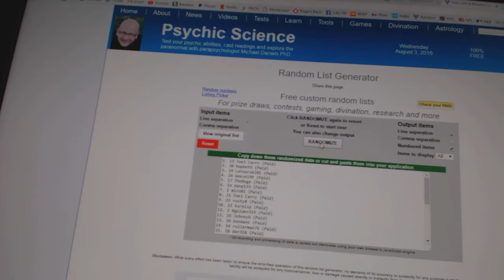C&C #6279 Multi Random